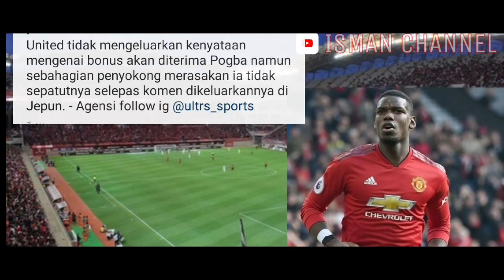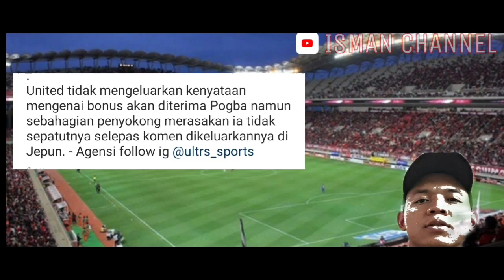United beri bonus kesetiaan pada Pogba-Sukar untuk De Ligt sertai United.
Bola minggu ini edisi kedua .
-pogba nak belah dah katanya
-De ligt tak mahu sertai man. United
-Dani Alves tinggalkan PSG
-. banyak lagi.

Ada yang tak puas hati sila komen di bawah😁
Tumblnail:picart
Sumber berita:Ultrs_sport